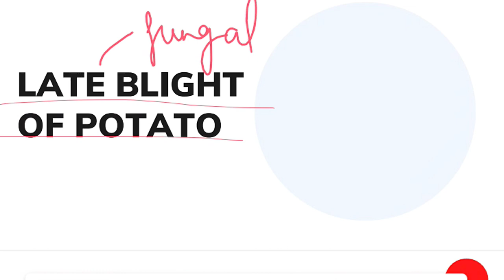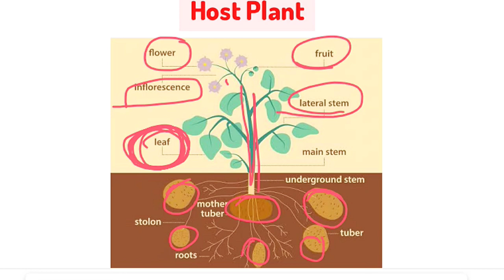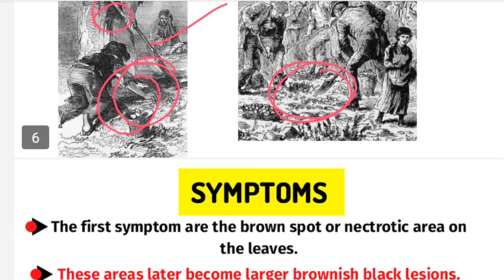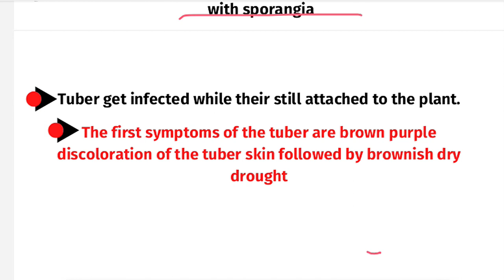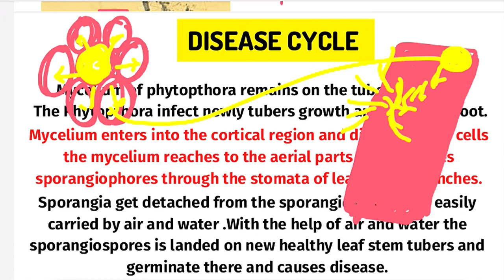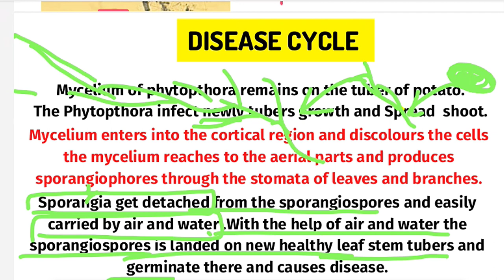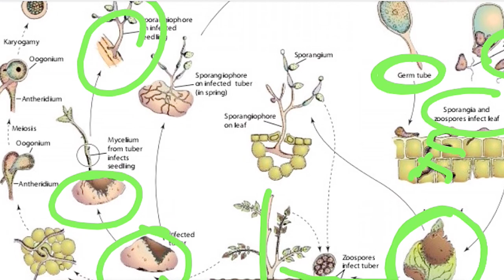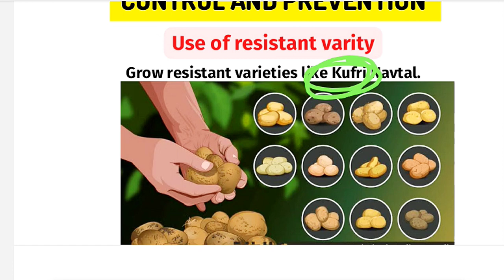Late Blight of Potato 🥔 || Symptoms || Disease cycle || Control and prevention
Hey everyone,this is Anchal here,I hope you all are doing well in your studies . Please accept my warm and loving welcome for everyone of you who came here to look into my video .If you are new here don't forget to 𝗟𝗶𝗸𝗲 𝗦𝗵𝗮𝗿𝗲 𝗦𝘂𝗯𝘀𝗰𝗿𝗶𝗯𝗲 my channel.

Late Blight of Potatao

plantpathologybsc1st year
plantpathologybsc3rd year